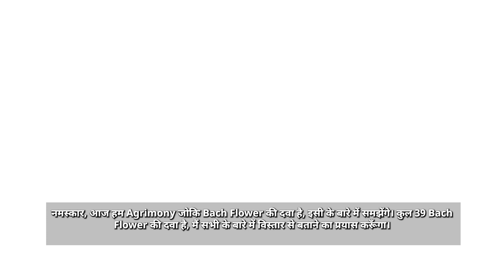New Life Bach Flower Agrimony 30 | Agrimony Bach Flower Benefits & Uses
Friends ! New Video has been uploaded by Dr G.P.Singh. Today we will discuss about Agrimony Bach Flower Remedies. In short, this will be said about the patient of Agrimony – 'Troubled from inside, smile on face outside'.

Agrimony लेने का तरीका समझ लेते हैं :- जैसा मैंने लक्षण बताया उसपे आप Agrimony 30 की 2 बून्द दिन में 3 बार ले सकते हैं। इसे लम्बे समय तक भी लिया जा सकता है। इस दवा का कोई भी साइड इफ़ेक्ट नहीं है, जैसा मैंने लक्षण बताया उसपे आप निःसंकोच दवा का सेवन कर सकते हैं

Name-
Age-
Sex-
Problems-